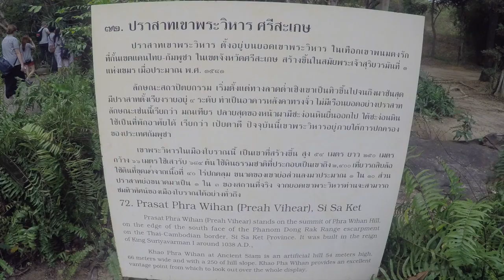The Temple Thailand and Cambodia Fought Over | Prasat Phra Viharn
Ancient City, Samut Prakan, Thailand